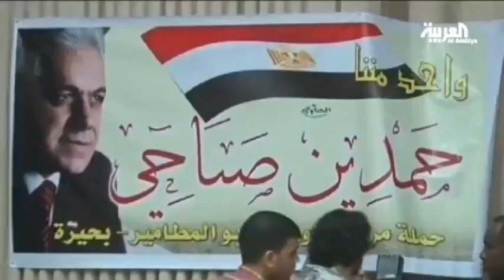تلویزیون ایران فردا - پنجره ای رو به خانه پدری جمعه ۸ فروردین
درود به همه شما نازنینان و همراهان ایران فردا ، پنجره ای رو به خانه پدری امروز را با بررسی پشت پرده کمک های نظامی ، امنیتی و اقتصادی رژیم ولایت فقیه به کشور ونزوئلا آغاز می کنیم و به همراه میهمان برنامه دکتر رضا تقی زاده (کارشناس و تحلیلگر مسائل سیاسی) ابعاد و اهداف مناسبات دو کشور را مورد تحلیل و بررسی قرار داده و در پی پاسخ به این سوال خواهیم بود که آیا روابط خارجی جمهوری اسلامی بر پایه مصالح ملی استوار است و یا منافع نظام و عده ای خاص ملاک دوستی و یا دشمنی رژیم اسلامی با دیگر دولتهاست . در قسمت دوم برنامه ابتدا ادای احترام می کنیم به دکتر احمد زید آبادی روزنامه نگار شریف کشورمان و سپس در بخش نگاهی به تحولات منطقه و جهان به تفصیل به اعلام کاندیداتورى ژنرال عبدالفتاح سیسى براى انتخابات ریاست جمهورى مصر و دورنمای سیاسی این کشور می پردازیم . در انتها گزارش تاسف برانگیز سازمان عفو بین‌الملل در مورد تداوم احکام مرگ و اعدام در ایران را از نظر خواهیم گذراند . با ما همراه شوید و در مورد مباحث مطرح شده دیدگاه هایتان را بنویسید .